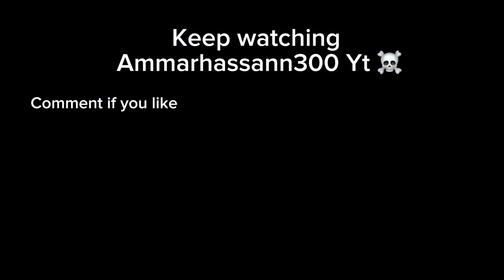A day in Punjab college gujranwala |pgc vlog| summarcamp k mzay🤣💕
Punjab clg summer camp
Punjab clg free admission
Punjab college gujranwala
Punjab college lahore
Punjab college fee
Punjab college free scholarship
Punjab college merrit list 2k24
pgC merrit
Pgc merrit list
Pgc free
Pgc fees
Pgc Ics
Pgc medical
Merrit list of Punjab college gujranwala
Merrit list of Punjab college lahore
Punjab college admission open
Punjab college free summercamp
Free summercamp
College life vs school
School vs college
College mai din
A day in college merrit
Merrit list of Punjab college 2k24

Merrit list of Punjab college 2k24 Merrit list of Punjab college 2k24 Merrit list of Punjab college 2k24 Merrit list of Punjab college 2k24